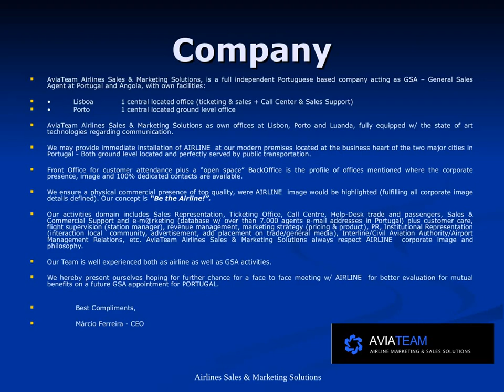about AviaTeam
Our Airline and Airport Management courses are exciting and highly focused, designed to give you the skills and experience you need to work in management positions for major airlines and/or airports across the world.